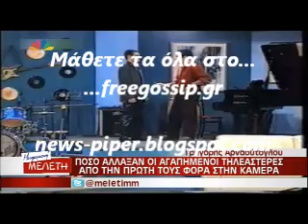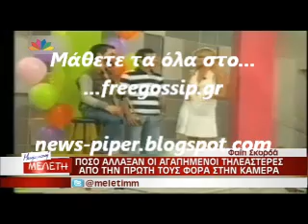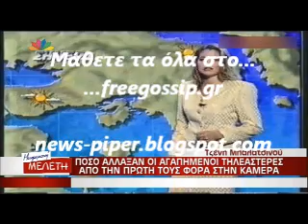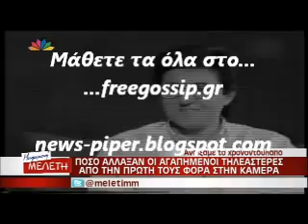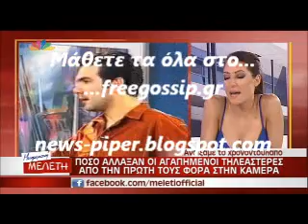Ποσο αλλαξαν οι επωνυμοι μεσα στον χρονο